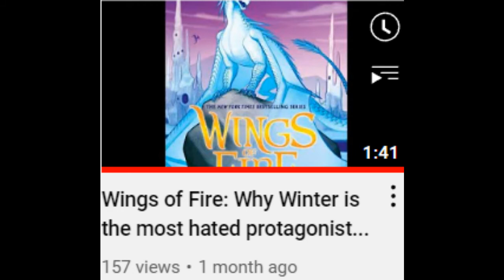Wings of Fire: Winter is actually a GOOD character!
Here's the video where I said Winter was a jerk!